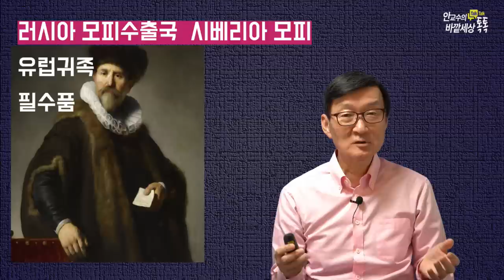러시아,어떻게알래스카선점했나~~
재미있는지식tv#우크라이나#러시아#